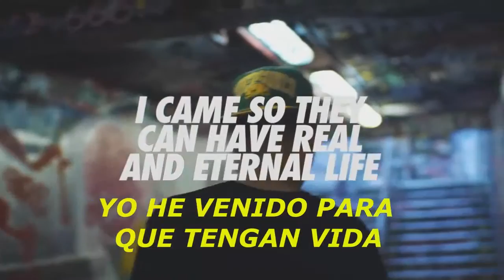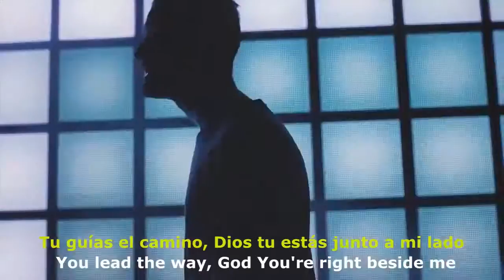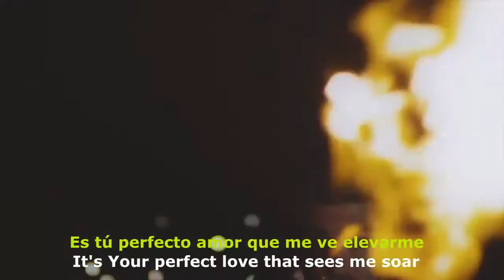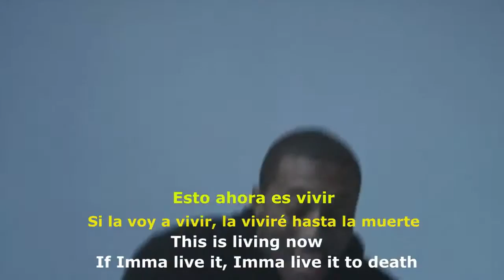This is living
La vida es hoy. Llénate de hábitos que te ayuden a disfrutarla y prolongarla lo mas que se pueda, empezando por que Dios sea parte de ella.